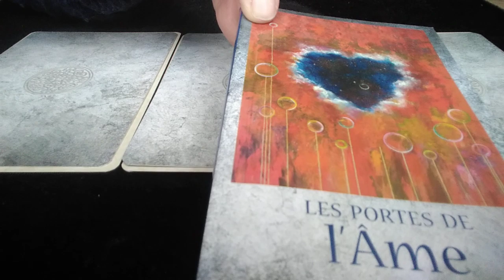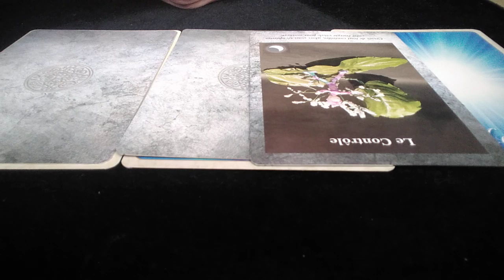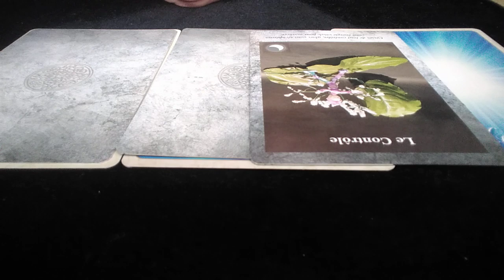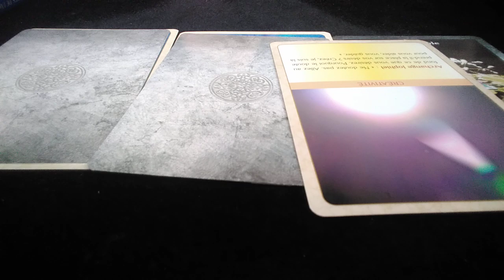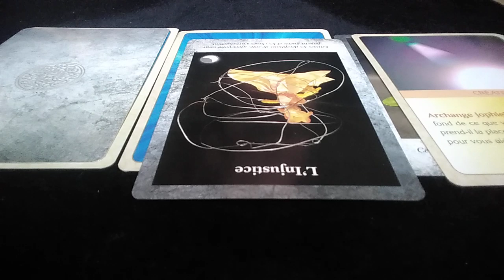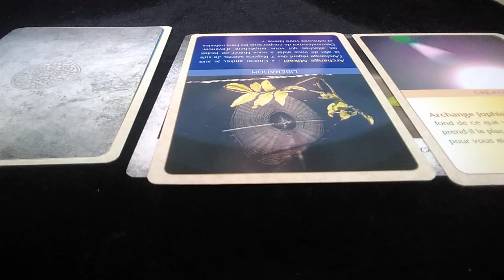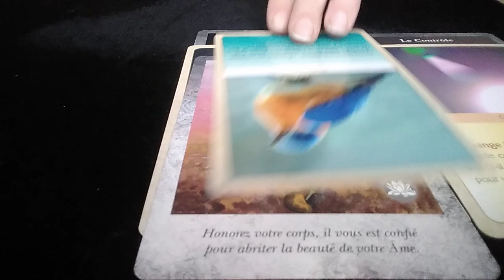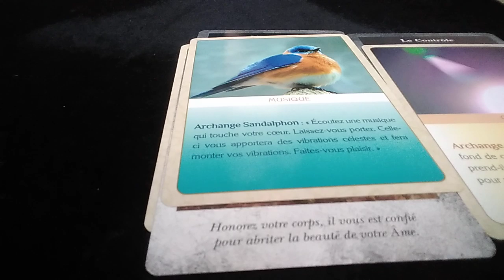🦋 Messages de votre âme et des archanges 🦋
Je suis heureuse de vous avoir informés sur ce que révèlent les cartes concernant des messages de votre âme et des archanges ainsi que des conseils.